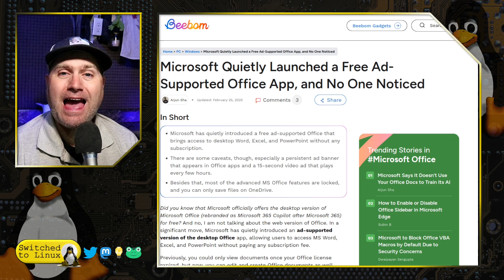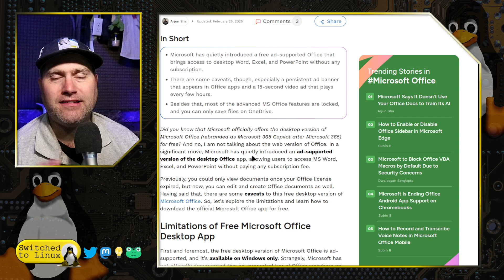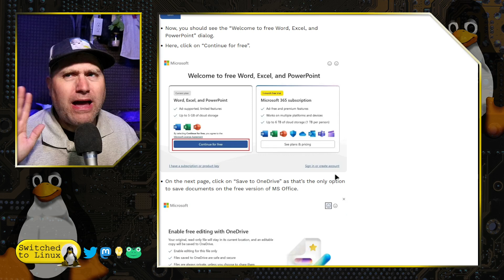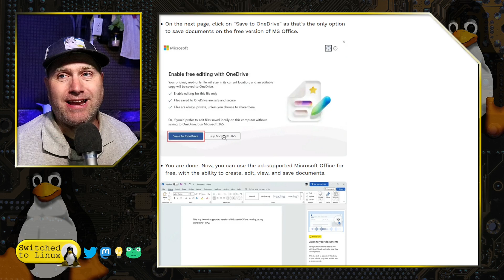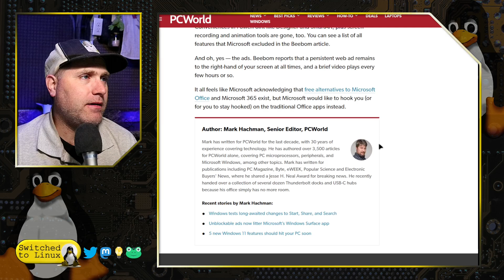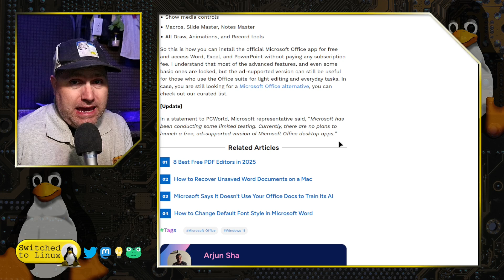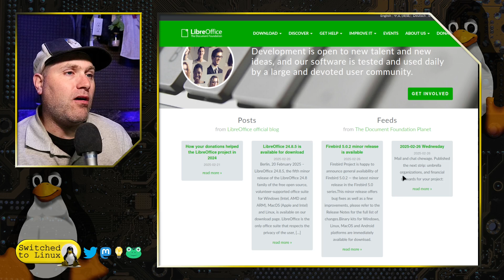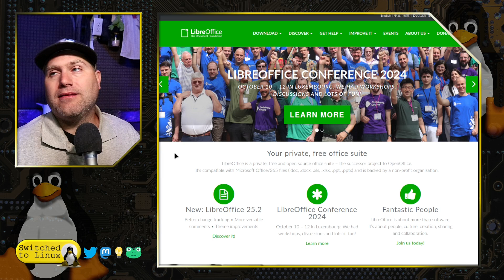Microsoft Testing Ad-supported Office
Today we look at the test Microsoft performed to see if an ad-supported MS office would drive Office365 sales. We look at this and some alternatives.

Support Switched to Linux!
🐸 Gab: @switchedtolinux
💡 Minds: @switchedtolinux